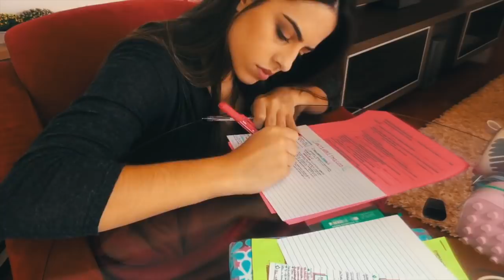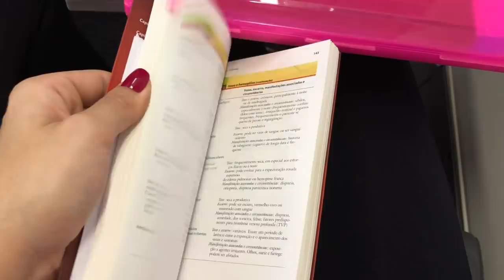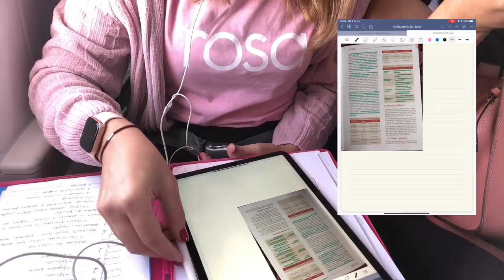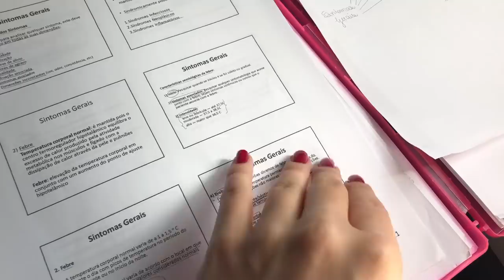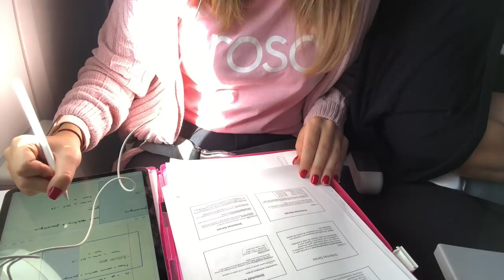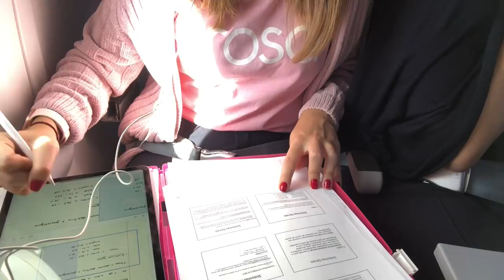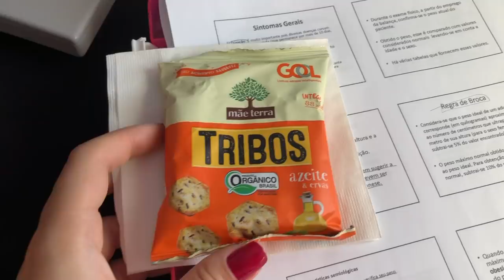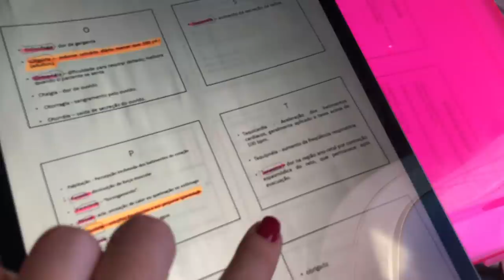STUDY VLOG DE MEDICINA: ESTUDANDO NO AVIÃO | Julia Pabis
Mais um study vlog aqui canal! Nesse dei algumas dicas sobre como aproveitar momentos como viagens longas para estudar!